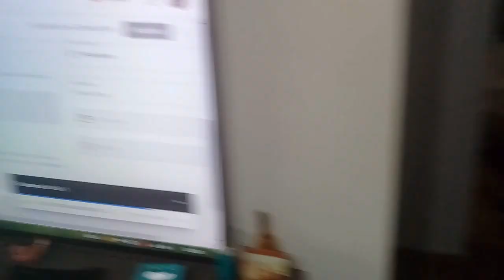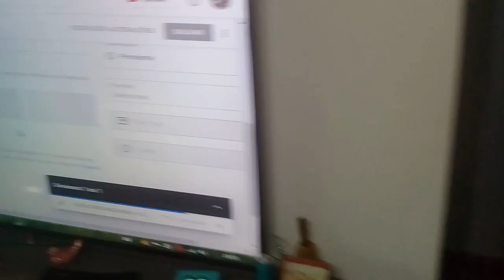VLOG- UM DIA ANORMAL NA QUARENTENA ASSANDO MARSHMALLOW E MILHO +LAVANDO O BANHEIRO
Bom dia meus amores mais um video esse bem diferente esperamos que gostem nos acompanhem ai bjusss

Não esqueçam de ir lá no canal da Jessica